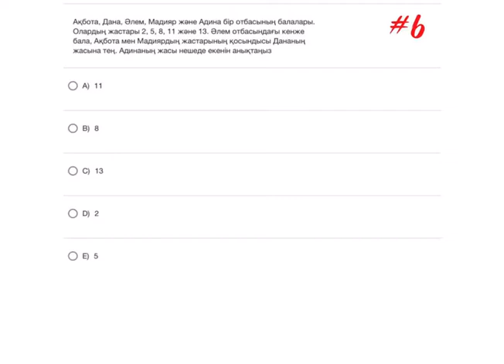Тестцентр #6 | ҰБТ 2020 | Математикалық Сауаттылық